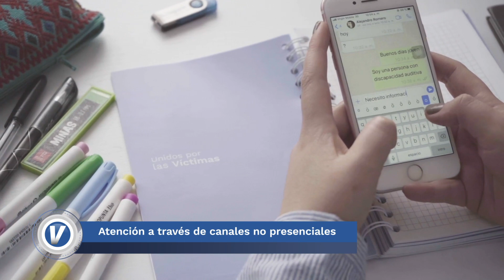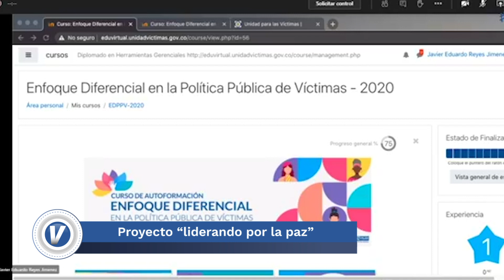🎥| VNoticias el noticiero de la @Unidad Víctimas 4-10-20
🎥 AlAire🔵| VNoticias✌🏼, el noticiero de @Unidad Víctimas, con el mejor resumen informativo de la semana. Emisión 4 de octubre de 2020 📺💻📱.